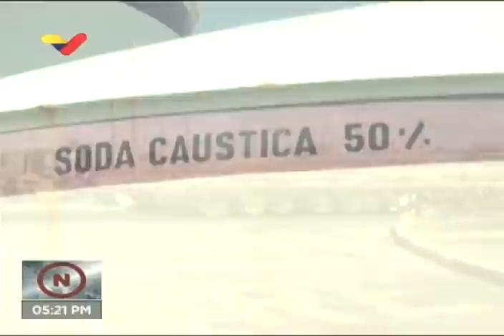Presidente Maduro en encuentro con la clase obrera, 29 octubre 2020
Encuentro vía videoconferencia del Presidente de Venezuela, Nicolás Maduro, con obreros que lo respaldan. 29 de octubre de 2020.

Bitcoin: 16zae5LZZNU7e8wwAKZXSEVo7bP2xZ1KwC